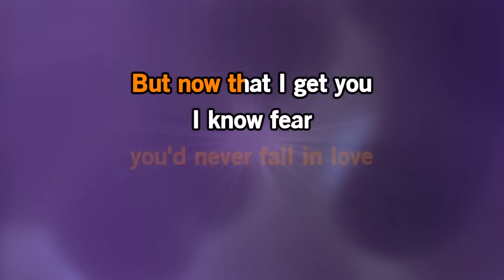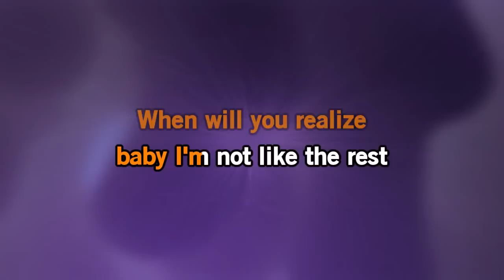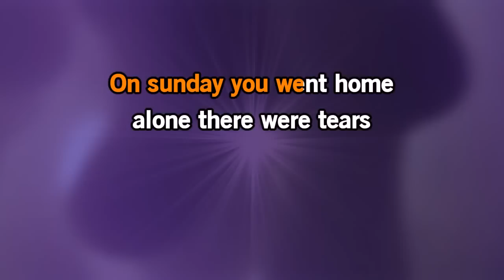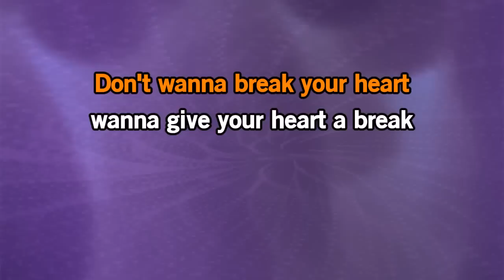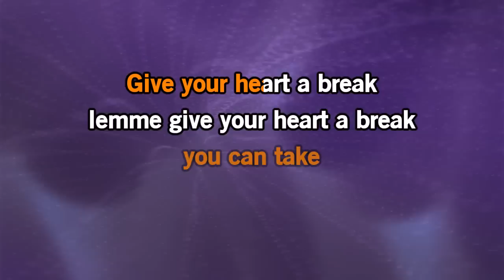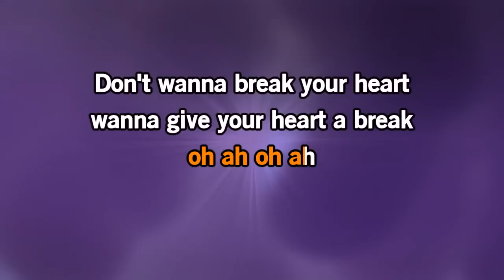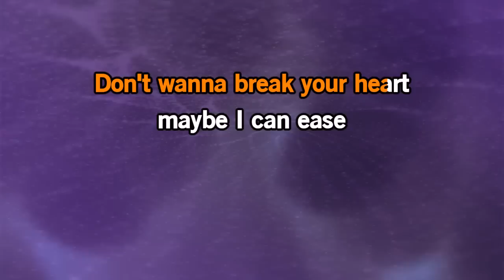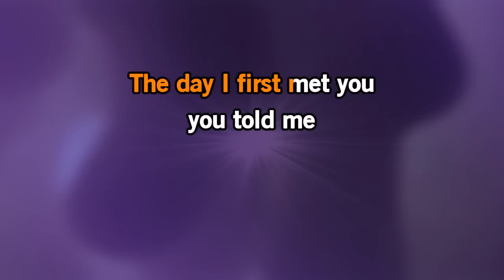Demi Lovato - Give Your Heart A Break HD Karaoke ( with backing vocals)